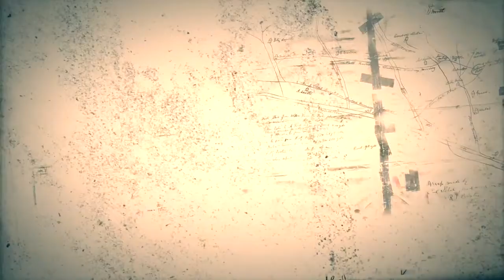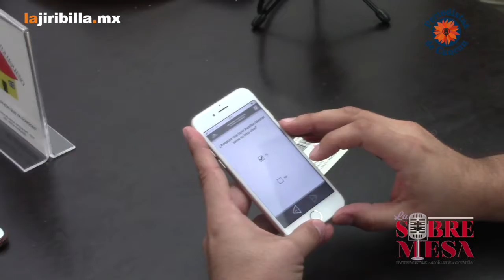CANCUN |Hay que ciudadanizar al Ayuntamiento de Cancún